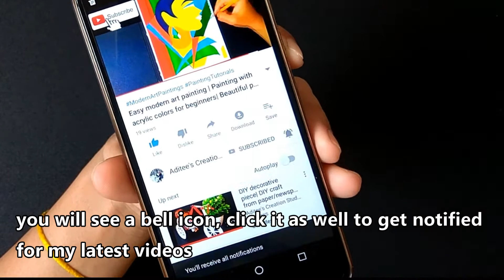Wax colour Drawing tutorial for beginners l Easy Radha krishna Drawing | Wax Crayons painting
Wax Crayons painting | Beautiful Scenery drawing | Easy painting with Crayons | Step by step Wax colour painting tutorial for Kids.
This video shows step by step process to create beautiful painting using wax crayons. Best for Kids and beginners as it is easy to recreate and mess free.

IKEA inspired wall decor | DIY Wall and door Decoration | DIY Elephant Decor | Door Decor from waste

Wax colour Drawing tutorial for beginners l Wax Crayons painting | Step by step Beautiful Modern art

Beautiful art from waste | DIY Home decor from waste bottle | Easy waste bottle craft | Bottle decor

DIY Wall Decor from Paper | How to make Origami butterflies Craft| Wall Art From Paper |Easy Origami

Easy oil pastel painting for beginners | Winter night scenery | Art with Oil Pastels - Step By Step

Beautiful art from waste | Pencil shaving Craft ideas | Best use of Pencil waste | Best out of waste

Easy & Beautiful Wax Crayon Art, Scenery for beginners | Crayon painting using a trick- Step By Step:

Drawing Maa Durga | Navratri Special | Step by Step tutorial | Easy drawing of Maa Ambe for Kids:

How to make easy DIY Candle Stand | Tealight candle holder DIY | Diwali Decoration Idea| |Diya stand